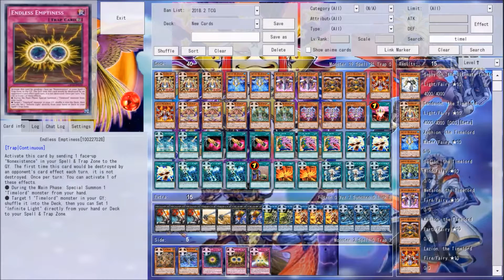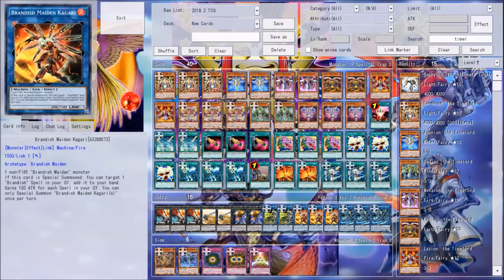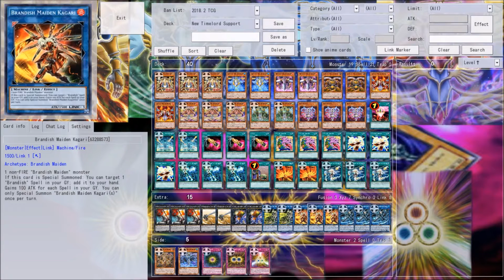NEW Timelord Support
So Timelords got new support recently so I figured I would give them a try.

I now have a gaming music channel expect to hear great music on that channel you can check it out here: